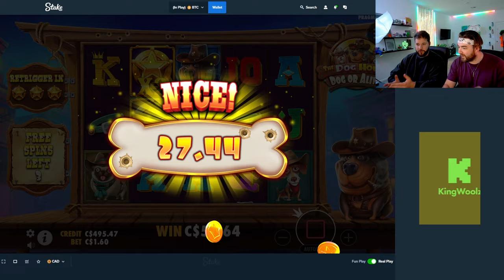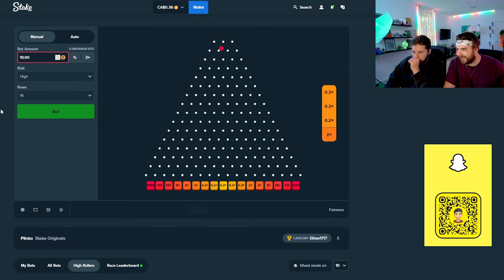HITTING THIS BRAND NEW DOG HOUSE DOG OR ALIVE SLOT DOGGY STYLE TO MAKE IT SQUIRT!!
HERE WE GO.  The cowboy dogs are barking in this brand new mashup slot of doggies and the western world. Hope you enjoy this Dog House Dog or Alive session!